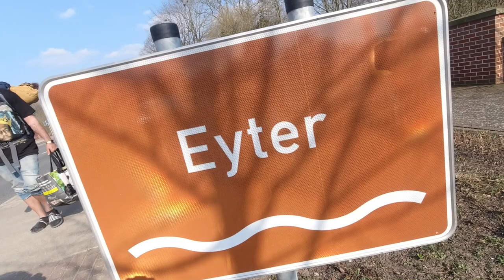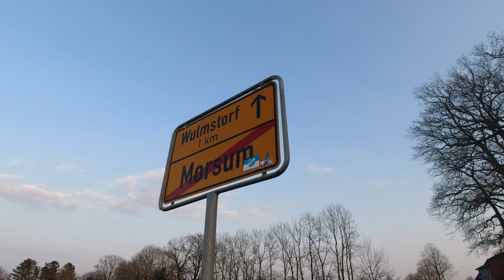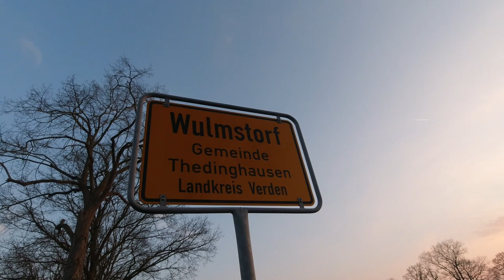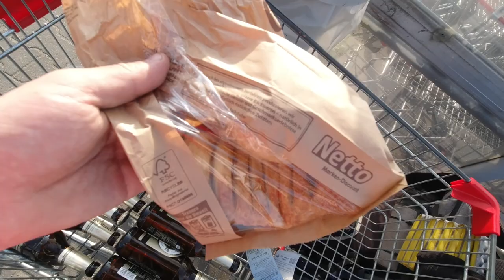Wandern mit DAVE GOLDMANN (Teil 2/3): Thedinghausen - Lunsen - Morsum - Wulmstorf - Blender - Varste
Ich habe mit @Dave Goldmann 🛸 eine Wanderung von 6 Tagen über Bremen Hastedt, Bremen Habenhausen, Dreye, Ahausen, Riede, Donnerstedt, Thedinghausen, Lunsen, Morsum, Wulmstorf, Hiddestorf, Blender, Varste, Groß Hutbergen, Hönisch (Verden), Wahnebergen, Geestefeld, Stedorf bis nach Dörverden gemacht. Übernachtet haben wir draußen im Tarp bzw. in der Hängematte.

Fanpost Adresse (für Fanpakete):
Andreas T.
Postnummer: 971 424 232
Packstation 187